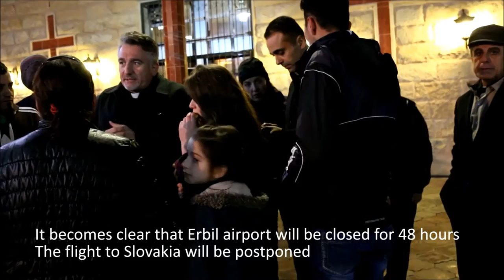'Missile activity' delays Iraqi Christians flight from Erbil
A flight taking Iraq's displaced Christians to Slovakia is delayed by suspected missile attacks on Islamic State.